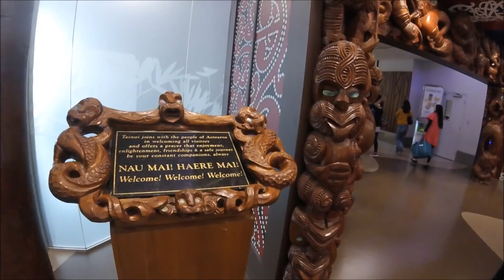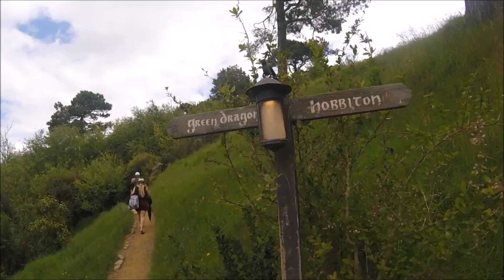New Zealand 2016 | 1080p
Tauranga, Rotorua, Matamata, Coromandel, Hahei, Napier, Whitianga, Taupo, Mokai, Mount... and so on... Amazing! ♥